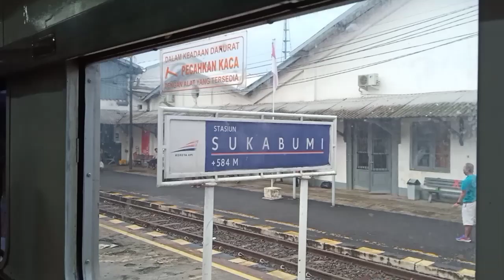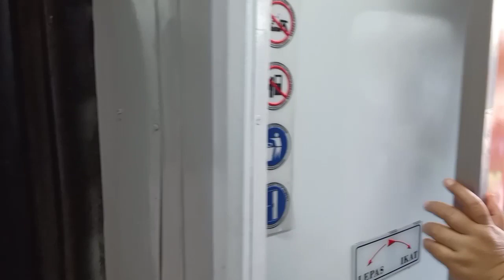Kereta Cipatat Bandung Sukabumi Super Murah Jadi Idola Masyarakat Nikmati Indahnya Jabar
Benarkah warga Jakarta dan Bogor bisa ke Bandung via Sukabumi

Jawabannya bisa ketika jalur tertua kereta api di Jawa barat lintas Sukabumi Cianjur Padalarang kembali direaktivasi

Menteri perhubungan Budi karya beberapa hari lalu tepatnya 21 September 2020 telah meresmikan stasiun Cipatat dan memperpanjang rute kereta siliwangi dari Sukabumi hingga Cipatat Bandung barat

Peresmian tersebut membuka kembali kenangan warga Jabar yang pernah menikmati indahnya kawasan Sukabumi dan Cianjur serta Bandung dengan kereta lokomotif BB

Kereta siliwangi Sukabumi Cianjur Bandung Cipatat tiketnya Rp.3000 dan memiliki 3 jadwal perjalanan dari Sukabumi dan 3 jadwal pemberangkatan dari stasiun Cipatat Bandung barat

Kereta siliwangi relasi Cipatat Bandung barat Cianjur Sukabumi
jadwal kereta siliwangi dari Sukabumi 05.45, 11.45, 17.45
jadwal kereta siliwangi dari Stasiun Cipatat Bandung 08.45, 14.45, 20.45